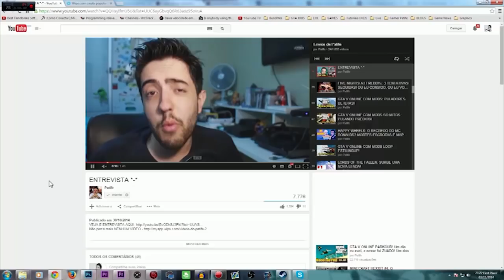GTA V PS4! VAZOU TUNNING DE CARRO E PERSONALIZAÇÃO DE PERSONAGENS!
Nesse vídeo vamos falar sobre os NOVOS VAZAMENTOS DE GTA V! TUNNING DE CARROS E PERSONALIZAÇÂO DE PERSONAGENS!

Link do vídeo (veja antes de sair do ar)

Skype: gamer.patife
Valeeu!